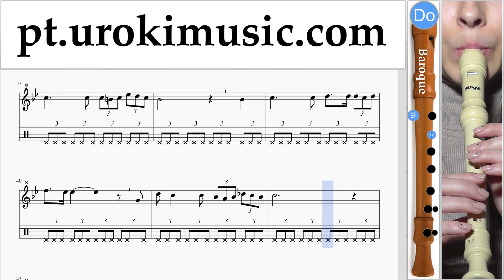Curso de Flauta Doce B. Schubert - Ave Maria Tablatura Parte#2 um-b372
Curso de Flauta Doce B. Schubert - Ave Maria Tablatura Parte # 2 um-b372 Por favor, escreva nos comentários, como fazer lições mais útil para você?